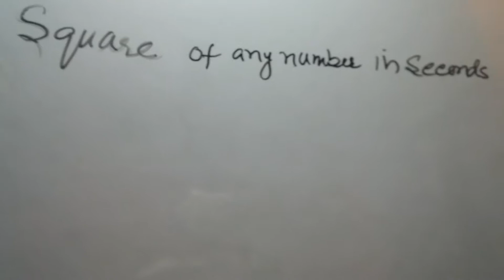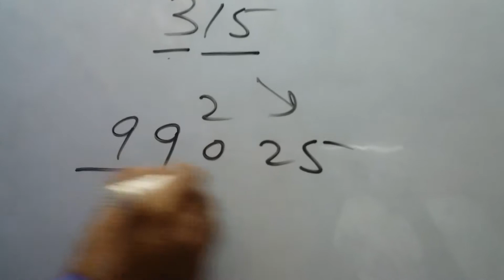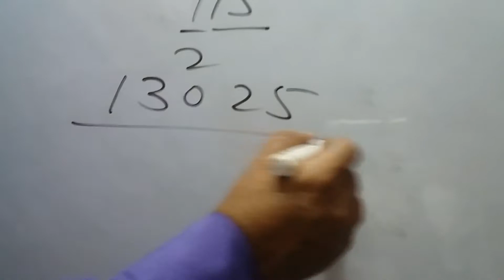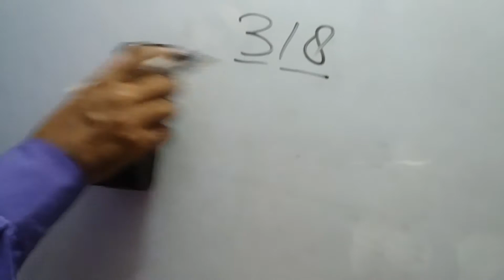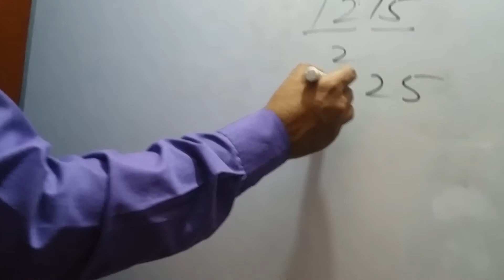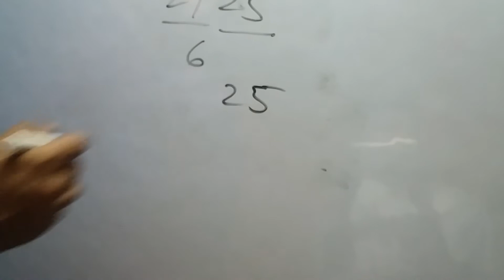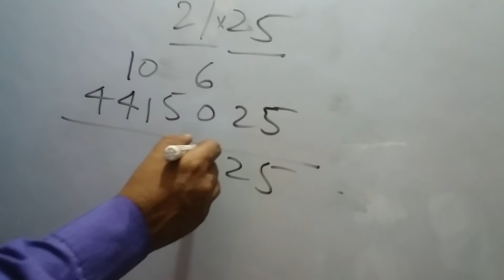TRICK FOR SQUARE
Any one can learn here how  to prepare for Competitions like SSC CGL Banking PO or Clerical, IAS ,PCS or any other exams/Short cuts..
this smart cut is specially for SSC Banking PO